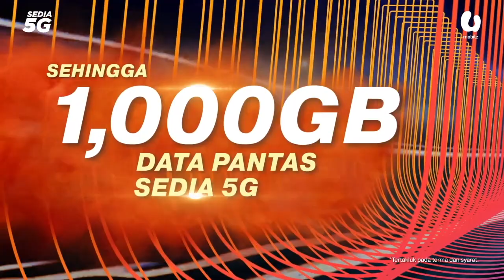Kabinet kecil, bawa masuk teknokrat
KUALA LUMPUR: Datuk Seri Ismail Sabri Yaakob memberi komitmen untuk mengecilkan saiz Kabinet dengan keanggotaannya turut diisi dengan tenaga teknokrat sekiranya Barisan Nasional (BN) memenangi Pilihan Raya Umum Ke-15 (PRU15).